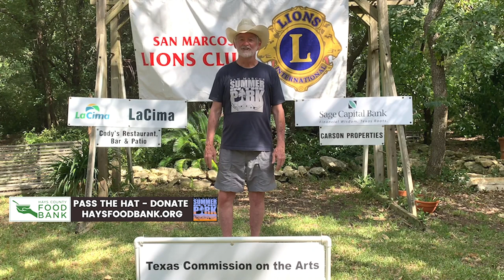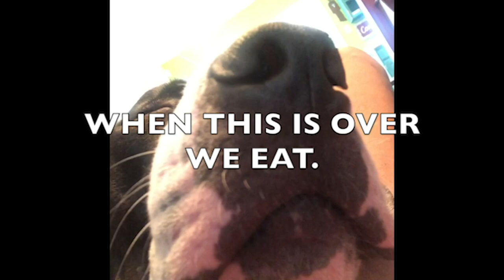Terri Hendrix & Lloyd Maines - San Marcos Summer in the Park Virtual Concert 2020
Direct from Wilory Farm, Virtual Summer In The Park proudly presents Terri Hendrix with Lloyd Maines at 7:00 PM CT, Thursday, July 23, 2020, on both Facebook and YouTube. This will be the 5th of 5 scheduled virtual concerts presented by the San Marcos Performing Arts Association.

During this performance, we will be “Passing The Hat” for donations to the Hays County Food Bank. San Marcos Performing Arts Association is dedicated to the support of community work in San Marcos. At this very difficult time, the Food Bank needs financial resources to advance their critical work in San Marcos and Hays County. Instructions about donating will be shown on screen during the performance.

Terri is easily one of the most beloved artists to step foot on the Summer In The Park stage for many years. She is a long-time San Marcos resident, now residing in Martindale, who has made her musical mark through poetic songwriting, superb instrumental abilities, and dynamic stage presence. She has the ability to connect with audiences of all types on a very personal level.

Since 1997, Terri has ‘done it her way’ through her own label, Wilory Records. Along with her long time musical partner, friend, and extraordinary musician, Lloyd Maines, they have delighted fans of all ages and backgrounds through their unique blend of folk, blues, jazz, country, and rock performances. They have also collaborated together on a Grammy-winning instrumental for the Dixie Chicks.

Please be sure to join Summer In The Park for this memorable show. Teri Hendrix will simply put a smile on your face.

San Marcos Texas Lions Club
Sage Capital Bank
La Cima San Marcos
Cody's Restaurant Bar & Patio
Carson Properties